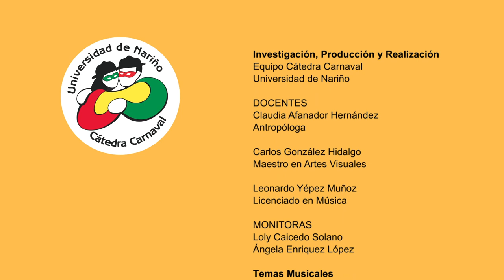Cátedra Carnaval - Los 4 Mayores